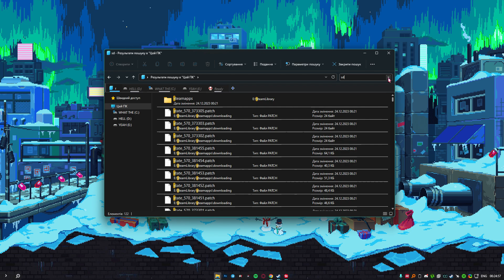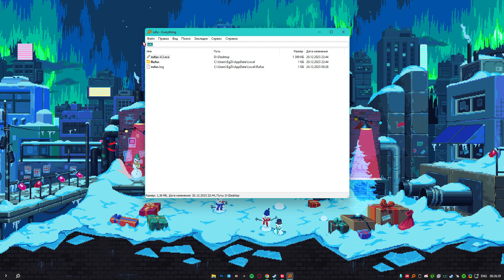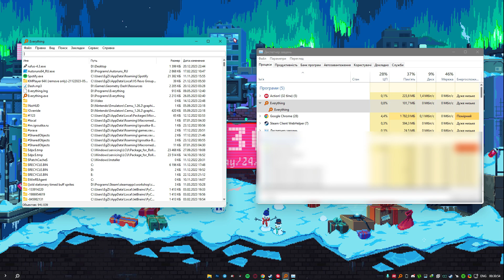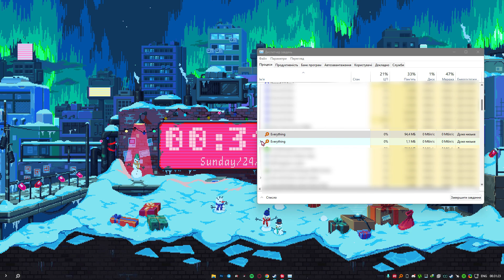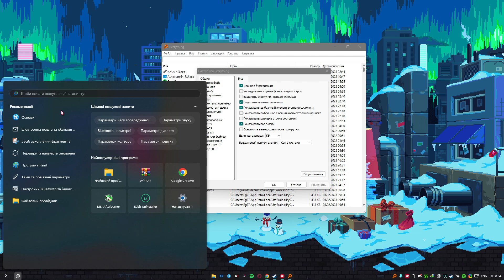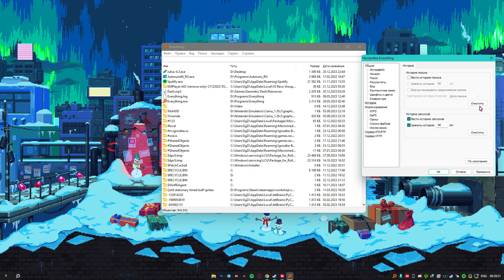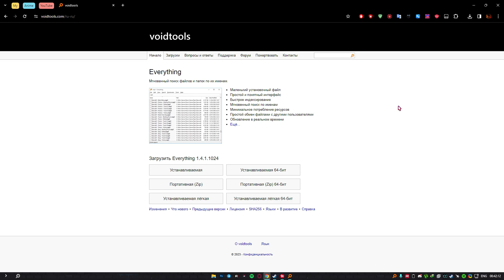Одна из лучших программ для твоего пк - Everything